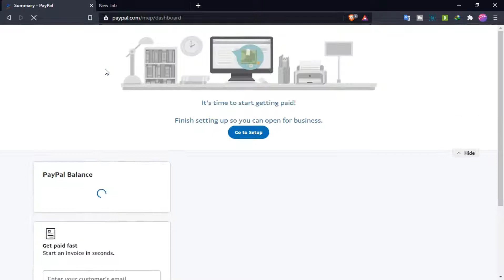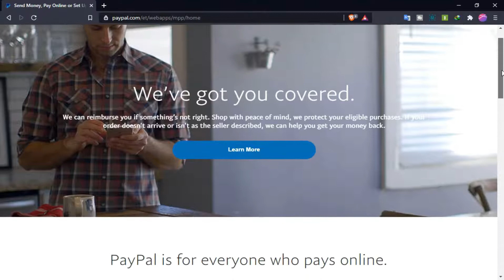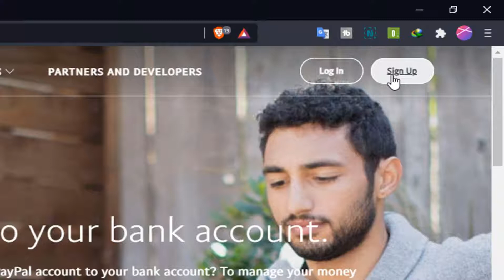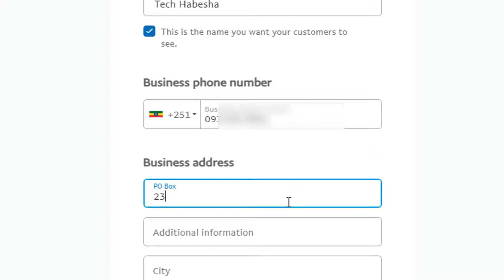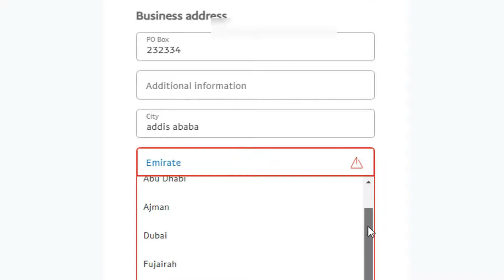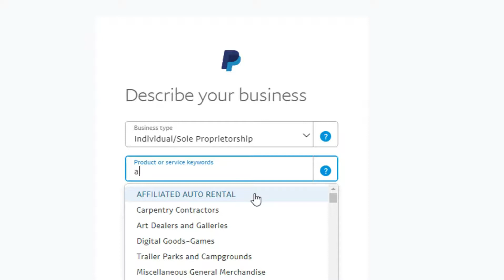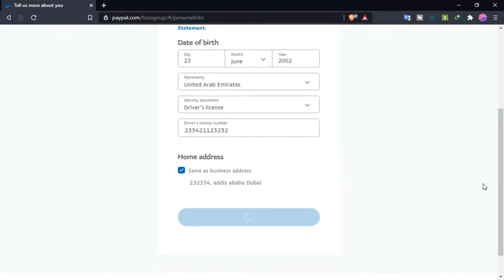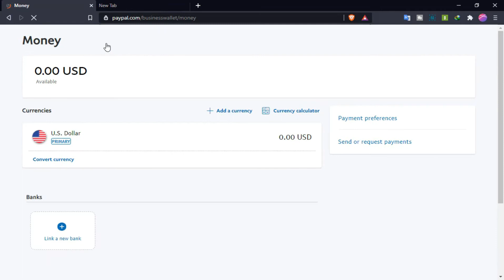paypal in ethiopia | How To Create Verified PayPal Account In Ethiopia | ገንዘብ የሚቀበል የሚልክ ፔይፓል አከፋፈት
ገንዘብ የሚቀበል እና የሚልክ ፔይፓል አከፋፈት